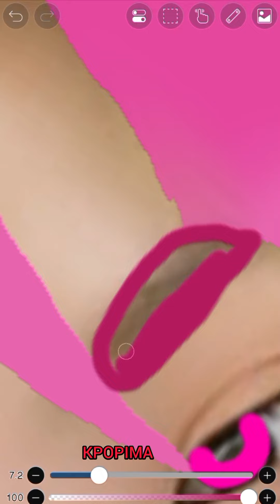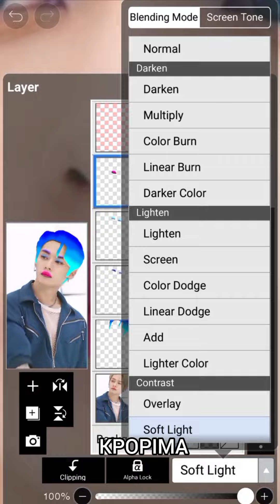pink 💗 green 💚 and blue 💙 Hair on lee know